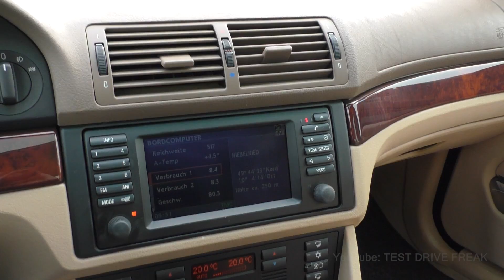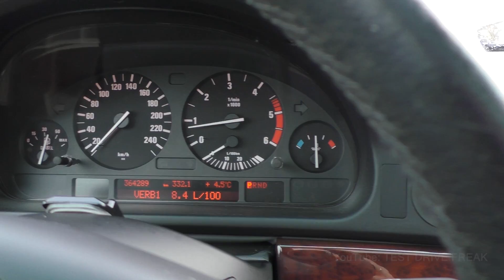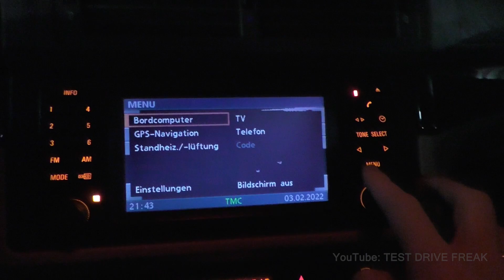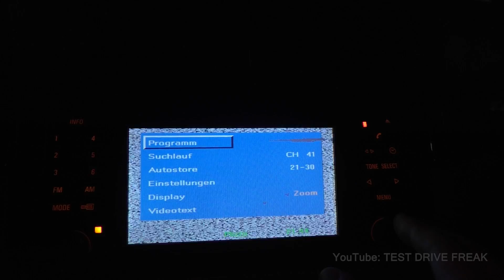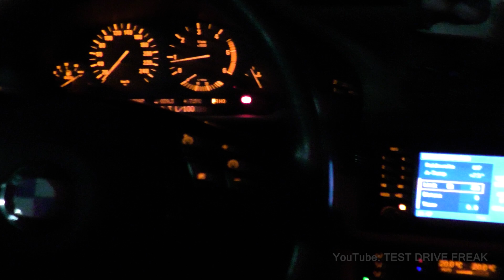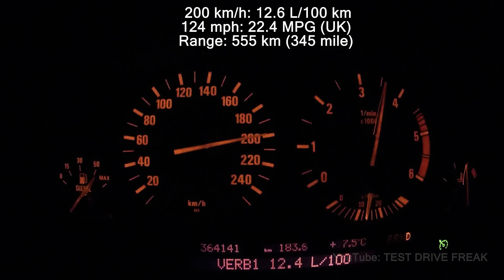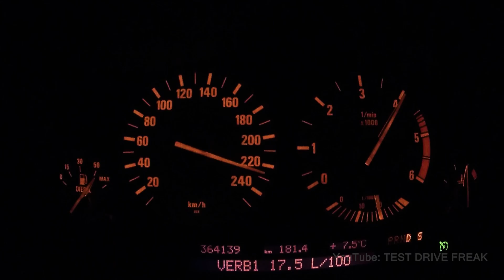2003 BMW 530d E39 Automatic (193 PS) TEST DRIVE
2003 BMW 530d E39 Automatic
142 kW / 190 HP / 193 PS
3.0L Turbo Diesel Engine
2926 cm3 / 178.5 CUI
R6-Cylinder
410 Nm / 302 ft-lb
5-Speed Automatic
TEST DRIVE by Michi
Interior & Cockpit Design
Exterior Design